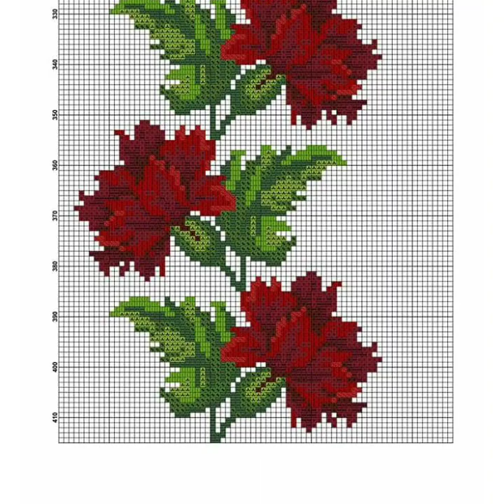Outstanding Cross Stitches Hand Embroidery Flowers Petterns New Ideas